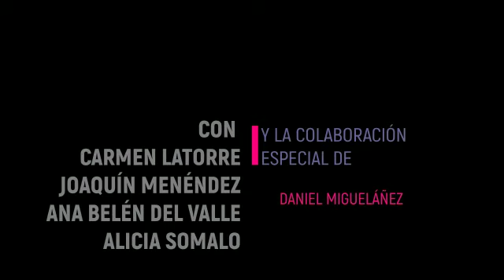Desde mi celda... (fantasía dramática en cuatro sueños y una circunstancia)